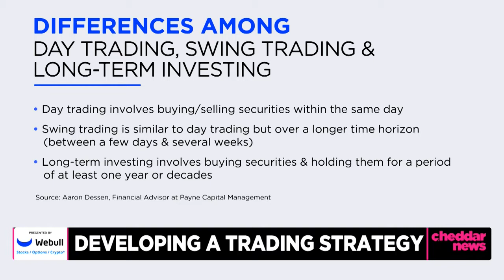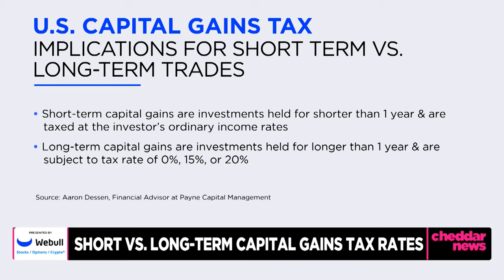Differences Among Day Trading, Swing Trading & Long-Term Investing: Aaron Dessen on Cheddar